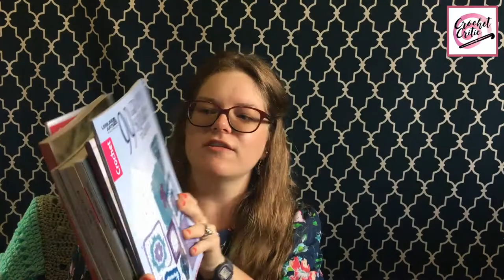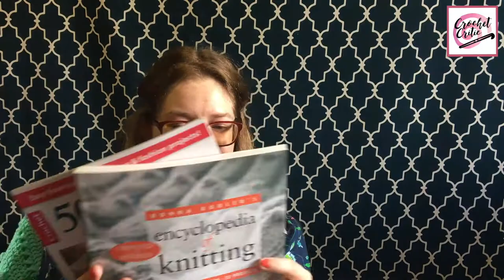Hook Nook Product Review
Welcome back, my crochet family!

This video is a review of Hook Nook brand crochet hooks and accessories.

Okay, so today I have an extra long video for y’all. I tried and tried but I couldn’t cut and edit out any more information, so it’s a long one. I also threw in some fun stuff too, just to make someone laugh!

But I know it’s very time consuming to watch a whole 30 minute video, so I will leave timestamps below:

TIMESTAMPS

0:12 - Jokey intro scene…it’s lame but I liked it.
1:28 - Actual intro & chit chat
8:56 - REVIEW START
9:06 - Notions Kit
11:54 - Brooches
12:44 - Enamel Pins
14:00 - Project Bag
16:54 - Loom Knitting Set
19:14 - Crochet Hooks
23:24 - End Weaver
24:44 - FINAL THOUGHTS & PRICES…Are Hook Nook products worth your money?
29:28 - Outro, chit chat, and bloopers…haha!

ALSO, I am still in the process of working on the Crochet Critic website and blog. I am slow and have no money. Thank you for your immense patience! I will also have social media accounts set up soon so we can all connect through crochet!

I am also very sorry that it took so long to film and edit this video! I wanted to post this sooner, but before the edit it was an hour and a half long.
It took me literally FOREVER to edit because my computer can only go so fast! Haha!

Anyway, I will let y’all get back to the video! I greatly appreciate all the support everyone is giving me, it truly is very wonderful. Thank you all!

Like…..if you enjoyed anything in my videos!

Comment…..because I love to read and respond to all my comments! It makes me happy!

I have been trying to get everything done so I can post weekly...but I am a little slower than that…I apologize.

Crochet Critic, out!